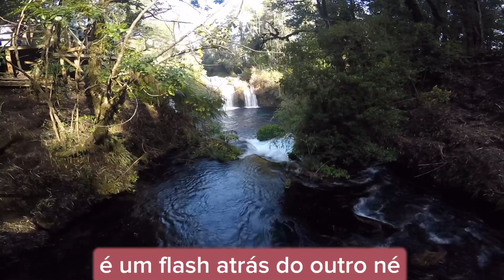Pucon - Mirante dos Peixes - Cachoeira 3 Quedas no Parque Ojos Del Caburgua.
Esse Passeio com muita Agua transparente vai encontra os Peixes Trutas de vários tamanhos e as Cachoeiras Ojos del Caburgua e suas nascentes, onde há pequenas cachoeiras e águas extremamente cristalinas.
As trilhas por lá você percorre com maravilhosas quedas d’águas. O local oferece uma boa estrutura com as passarelas de madeira e leva em vários pontos o Parque que fica aproximado 20 km do centro de Pucon. e Oferece Camping, Banheiros e Lanchonete.
O Passeio saímos com uma agencia de viagens no centro de PUcon e visitamos o Parque Mirante dos Peixes - Cachoeira 3 Quedas no Parque Ojos Del Caburgua. Praia Branca e Praia Negra e no final fomos no Termas de Huife saímos as 09 e voltamos aproximado as 16h